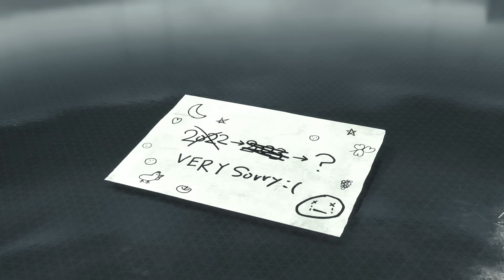PRAGMATA Trailer | Capcom Showcase 2023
The trailer for Pragmata, shown during Capcom Showcase in June 2023.

Release Date: TBD
Platforms: PS5, Xbox Series X, and PC
Genre: Action-adventure